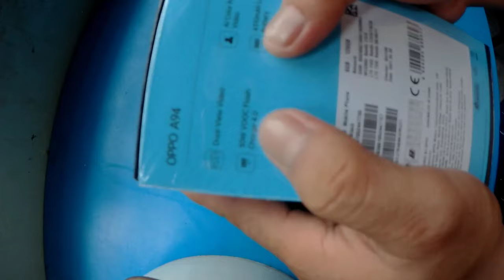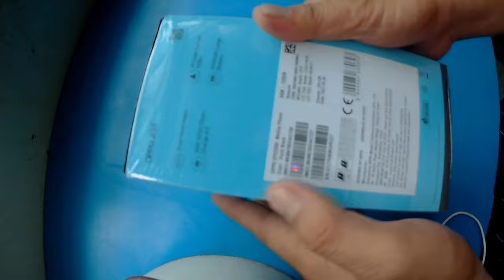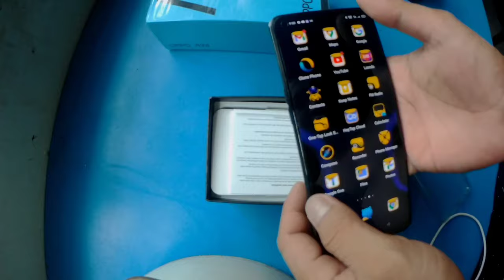OPPO A94 FUNNY REVIEW🤣🤣